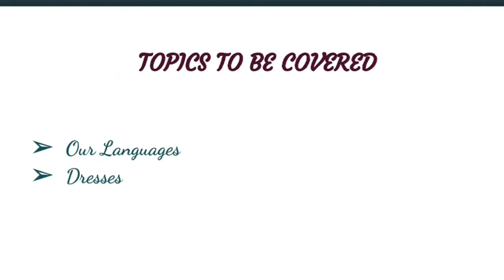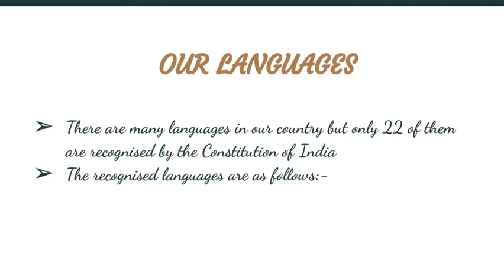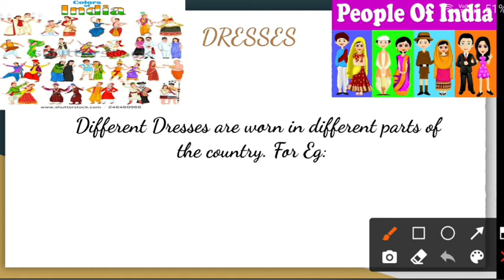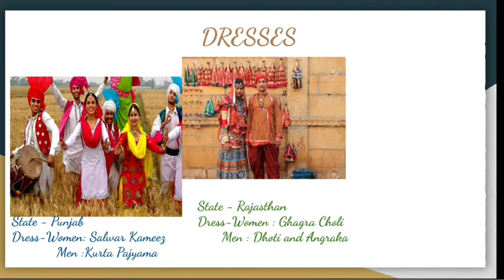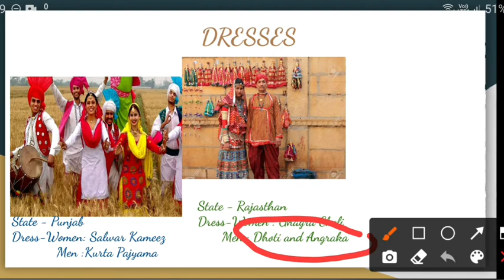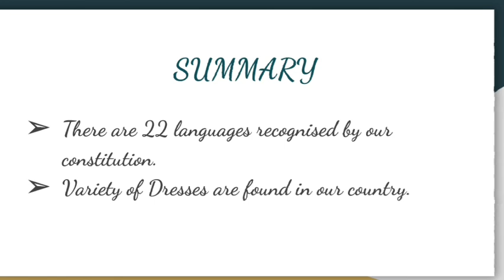Class IV: Ch-14 Our Rich Heritage (part-2)